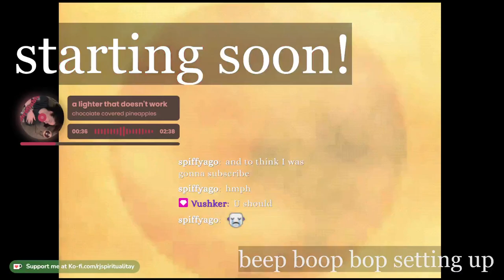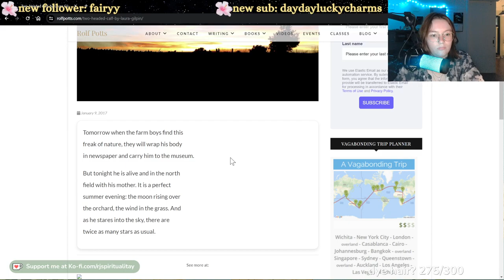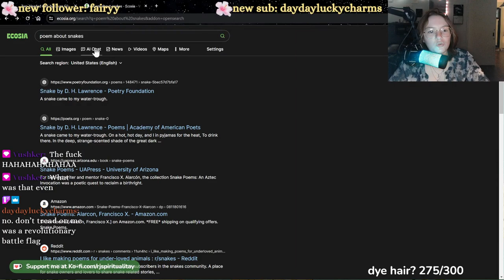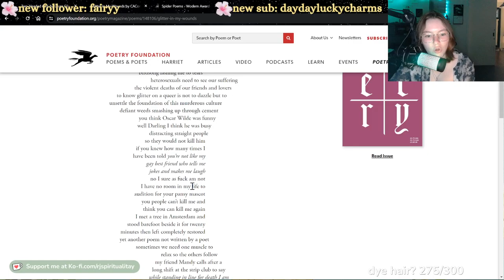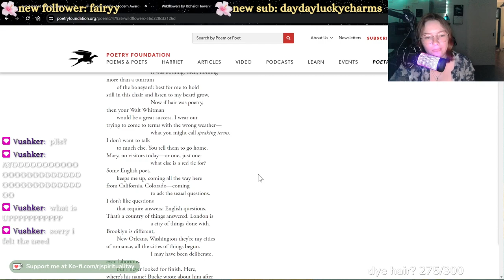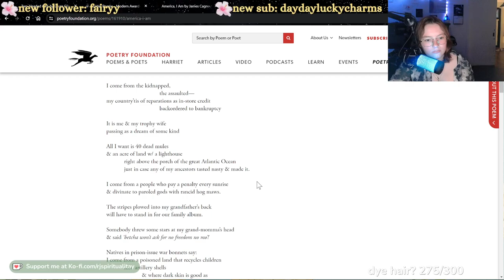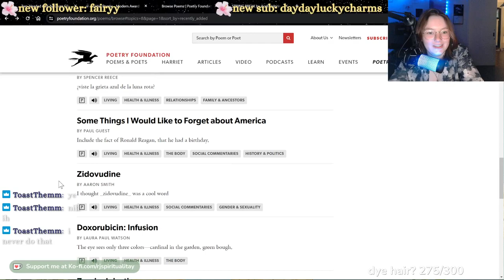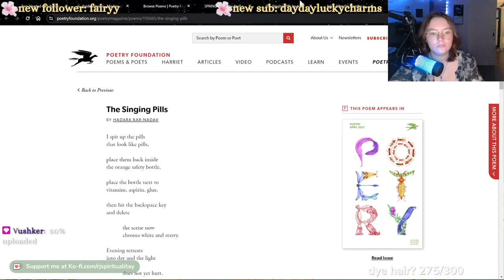y'all know any good poems? {VOD}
TIMESTAMPS
0:00 starting soon
5:26 start
2:11:51 ending